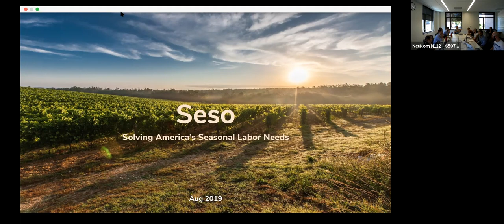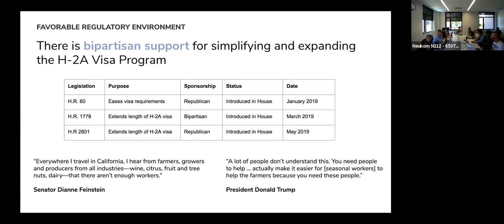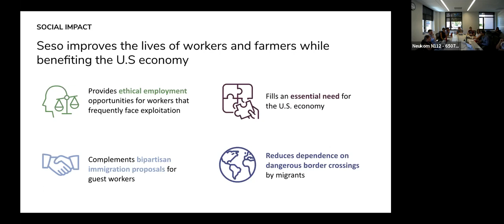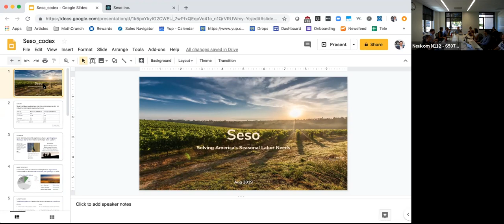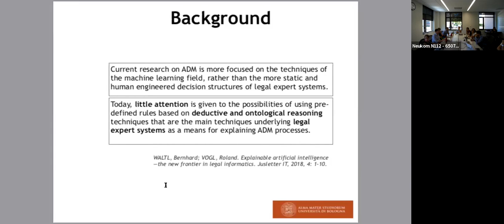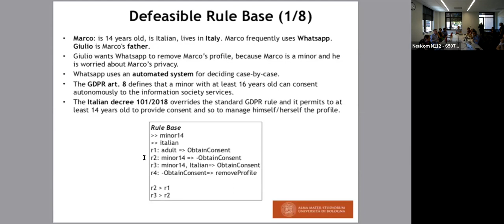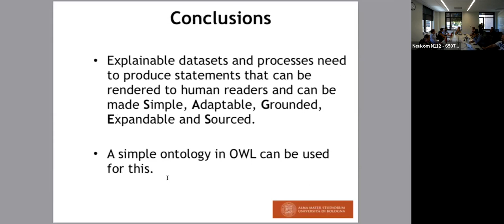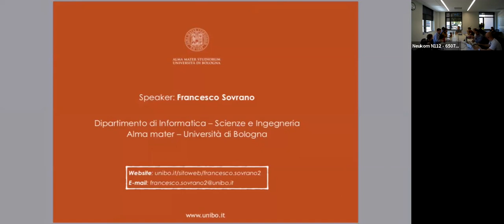CodeX | Weekly Meetings | August 15, 2019